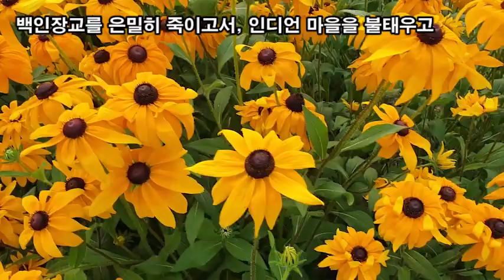랜선힐링여행, 여름에도 꽃길만 걸어요 제1탄, 우주신비를 담은 코스모스, 인디안 처녀의 노란 살결과 검은 눈을 떠올리게 하는 루드베키아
여름에도 꽃길만 걸어요 제1탄,
우주신비를 담은 코스모스, 인디안 처녀의 노란 살결과 검은 눈을 떠올리게 하는
'루드베키아'
우주신비를 담은 코스모스 꽃말 "소녀의 순정과 순결"
코스모스는 영어로는 "Cosmos" 입니다.
"Cosmos"는 "우주"라는 뜻입니다.
코스모스 꽃의 안쪽을 보면 수술이 별모양입니다.
꽃 안에는 무수히 많은 "별"들이 들어 있습니다.
별이 많이 모여있는 곳, 그곳이 바로 우주 아닐까요?
그래서 이 꽃에 "Cosmos"라는 이름을 붙였답니다.

루드베키아(원추천인국) 꽃말 "영원한 행복"
[루드베키아의 전설]
토착 인디언들은 몰아내며 서부로 서부로 영토를 넓혀 가던 미국
인디언 부락을 점령한 부대의 지휘관이었던 젊은 백인장교는
인디언 족장에게 이곳을 떠나 멀리 다른 곳으로 이주해
살 것을 권유했지만 인디언 족장은 이를 완강히 거부
마음씨 착한 백인장교는 계속해서 족장을 설득하려 노력
그러던 중 족장의 이쁜 딸과 사랑에  빠지게 됩니다.
백인장교는 하는 수 없이, 인디언들과 공존 할 수 있는
길을 찾아 보겠노라 인디안 처녀와 약속을 하고서,
동부의 본진으로 떠나게 되었습니다.
인디언들과의 타협은 결코 있을 수 없다는 과격파 부하들은
백인장교를 은밀히 죽이고서, 인디언 마을을 불태우고
인디언들을 모두 마을에서 쫓아 버렸습니다.
그런 사실을 알리 없는 인디언 처녀는 폐허가 된 마을로
다시 돌아와, 백인장교가 돌아오기만을 기다리다가 그만
그 자리에 쓰러져 생을 마감하게 됩니다.
그 이듬해 인디언 처녀가 쓰러져 죽은 자리에서
그녀를 닮은 아름다운 꽃 한 송이가 피어났습니다.
바로 그 꽃이 인디언 처녀의 애틋한 사랑을 간직한,
인디안 처녀의 노란 살결과 검은 눈을 떠올리게 하는
'루드베키아'였다고 합니다.